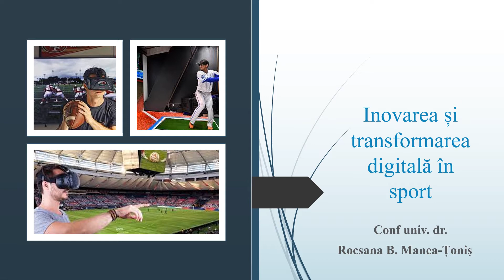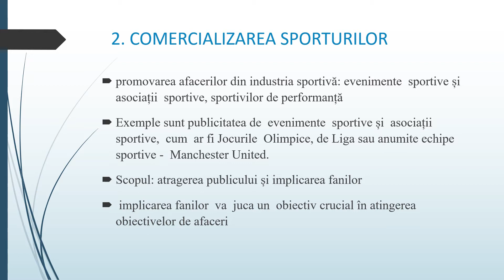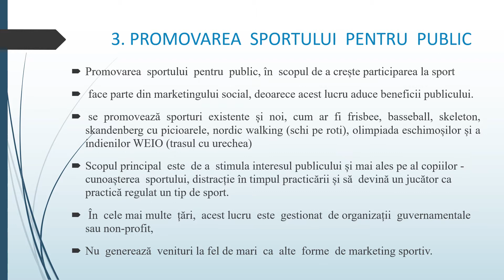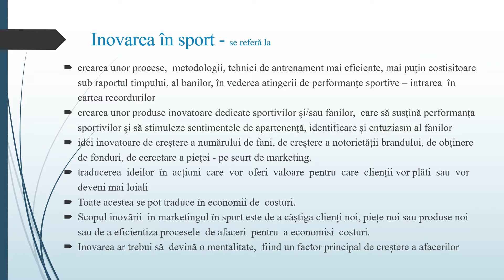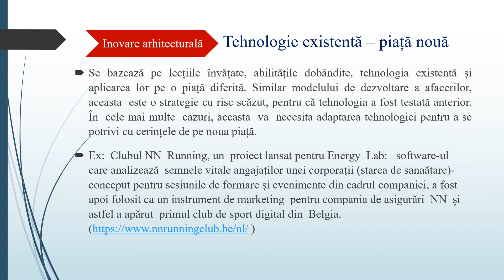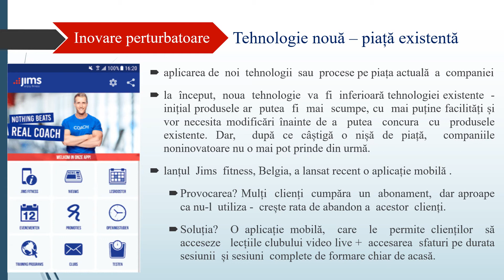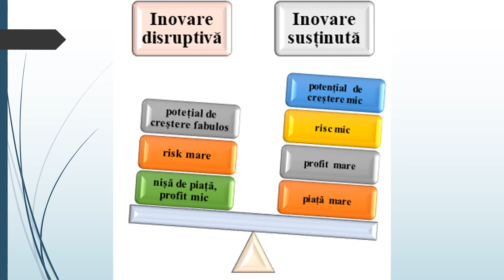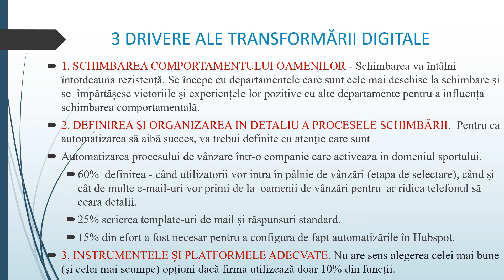13 Inovare in EFS